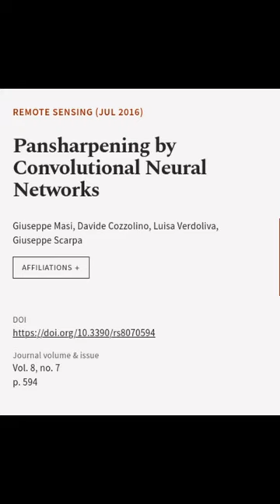Pansharpening by Convolutional Neural Networks | RTCL.TV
### Keywords ###

### Article Attribution ###
Title: Pansharpening by Convolutional Neural Networks
Authors: Giuseppe Masi, Davide Cozzolino, Luisa Verdoliva ,and Giuseppe Scarpa
Publisher: MDPI AG
DOI: 10.3390/rs8070594

### Video Timestamps ###
0:00:00 - Summary
0:00:28 - Title
0:00:35 - End